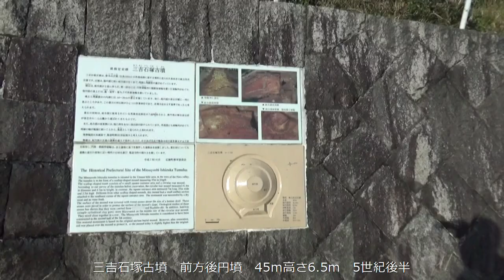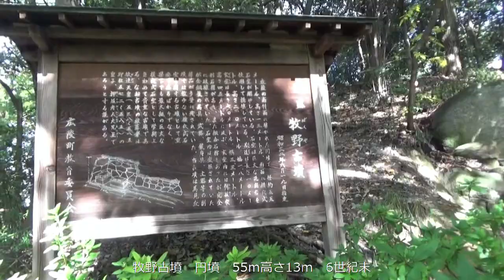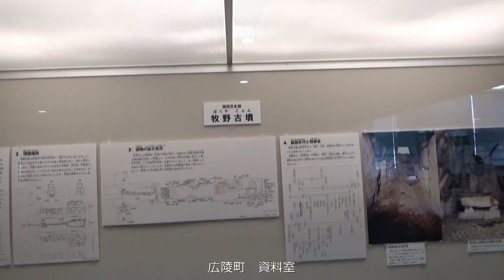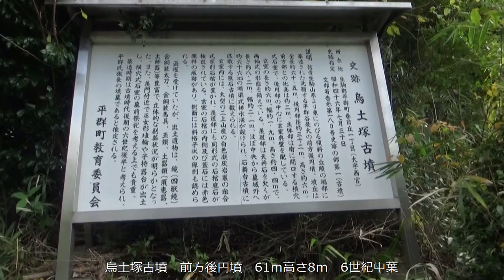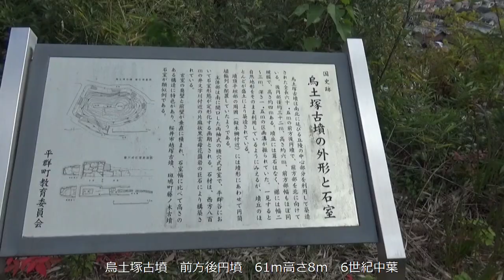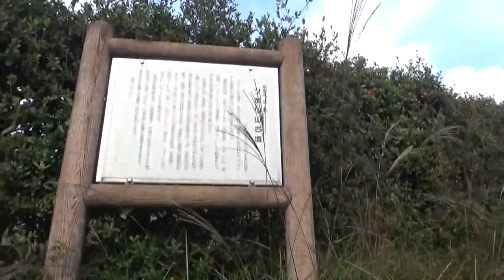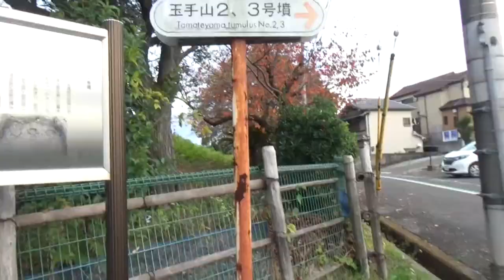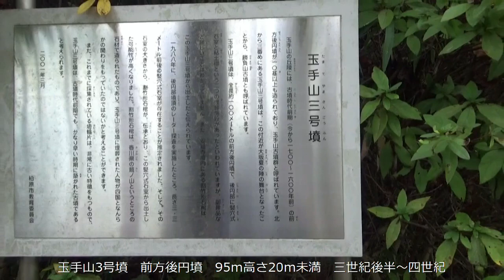或る日の休日の過ごし方 朝から晩まで（ゆかいは古墳以外は知らんのか・・ほとんど古墳やないかいな）朝8時～18時まで 撮影時間10時間を20分で（車載以外）全部見せます。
新木山古墳⇉三吉石塚古墳⇉牧野古墳⇉佐味田宝塚古墳⇉京戸古墳⇉広陵町役場⇉平群町役場⇉西宮古墳⇉烏土塚古墳⇉剣上塚古墳⇉ツボリ山古墳⇉玉手山１号墳⇉玉手山2号墳⇉玉手山3号墳